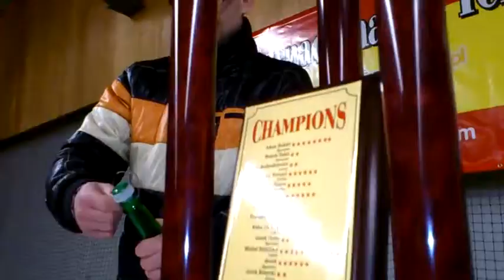62 Rosenhof darek Cup,11.03.2012/ Szampanowe Toasty i Zaproszenie darka na 63 Cup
Adam BUKIEL otwiera szampana Championa i leje się szampan. Zapraszam już w ta niedzielę 18 Marca na 63 Rosenhof darek Cup. Pozdrawiam darek.